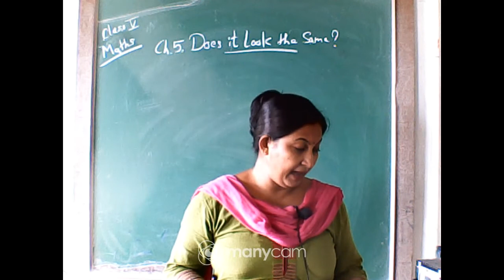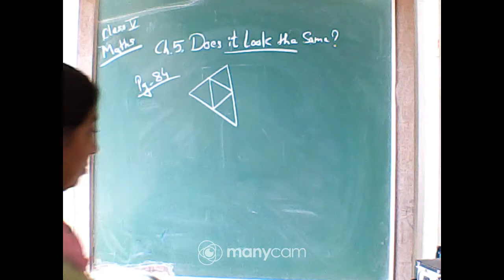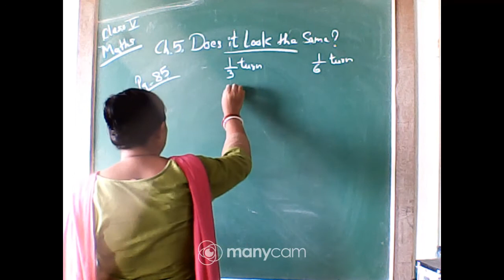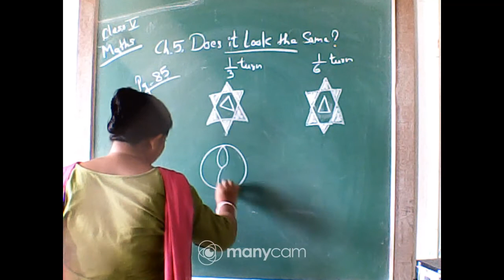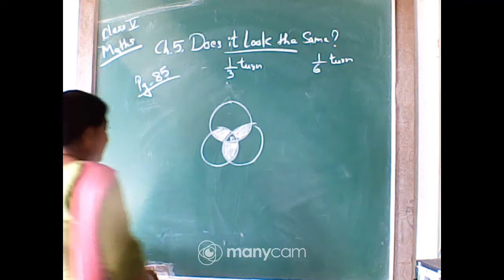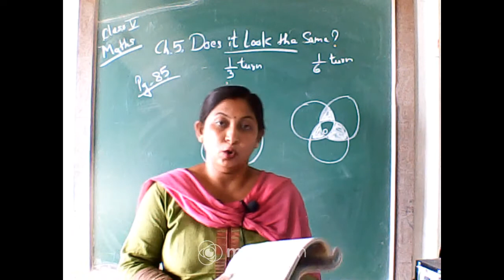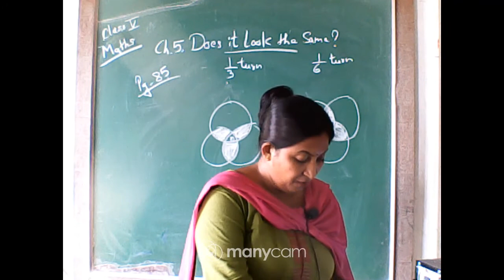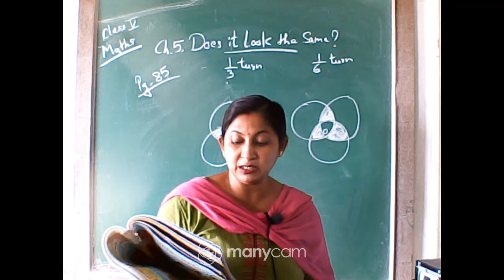CLASS : V MATHEMATICS LIVE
CLASS : V
SUBJECT : MATHEMATICS
TOPIC : DOES IT LOOK THE SAME
TEACHER'S NAME : SOMA KARMAKAR